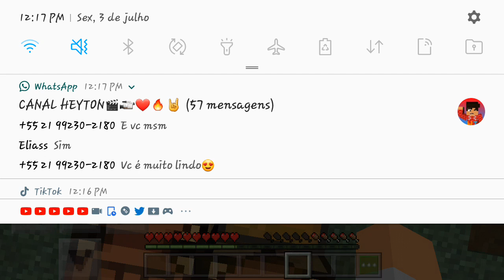Minecraft Beta EP25: só pode ser o lick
Nesse video o hey ton fala sobr3 sua morte no nether do lado de uma cruz no bioma de soul sandy valley